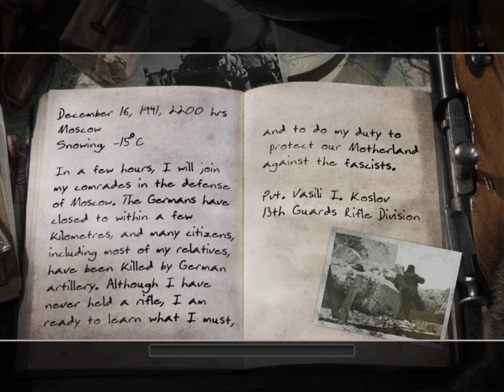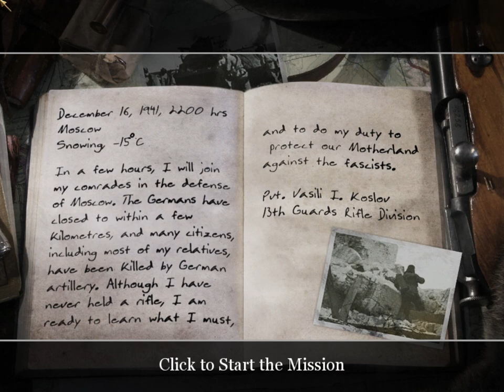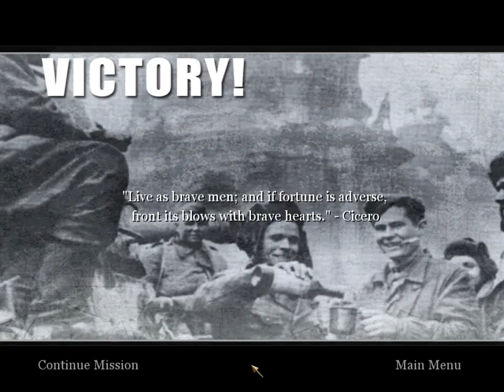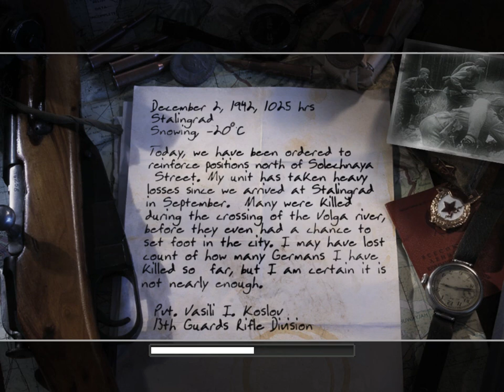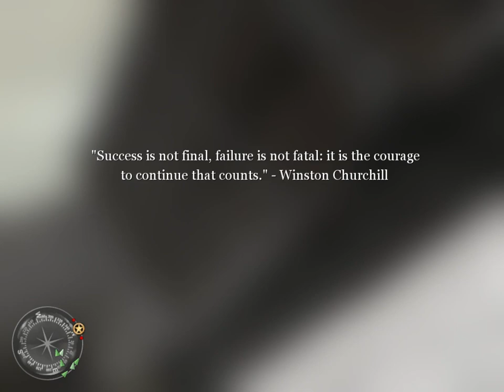Call of Duty 2 Part 1 The Winter War No Commentary